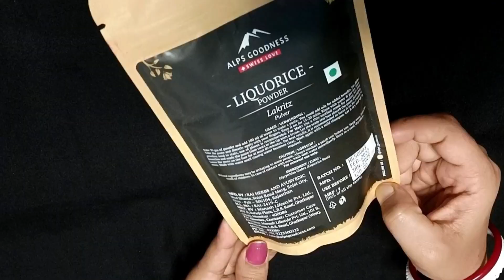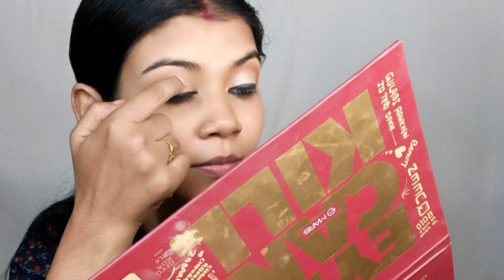Self Glowy Bridal Makeup like a pro for New brides|नई दुल्हन कैसे करें अपना मेकअप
There are some super exciting offers on some of my recommended Alps Goodness products.

Liquorice Powder

6000+ makeup products under Rs. 400 available

wedding guest party makeup
Indian wedding guest party makeup
traditional makeup look
traditional wedding guest party makeup
traditional makeup look for new brides
wedding guest party makeup look for new brides
self bridal makeup